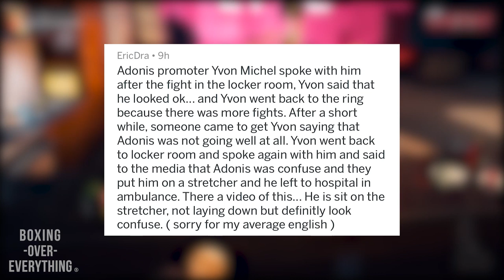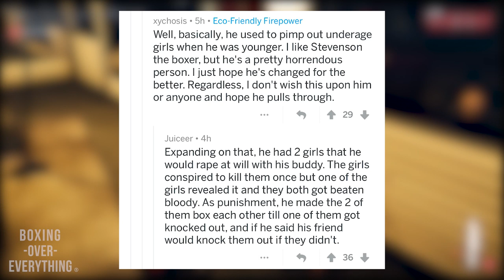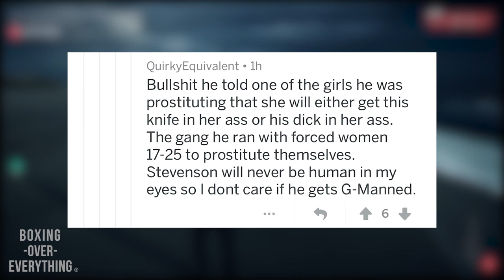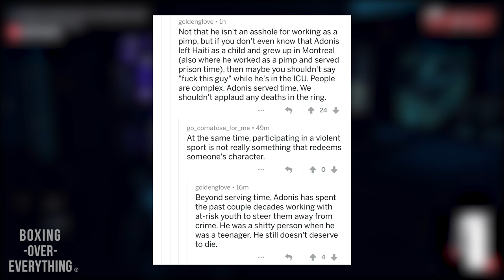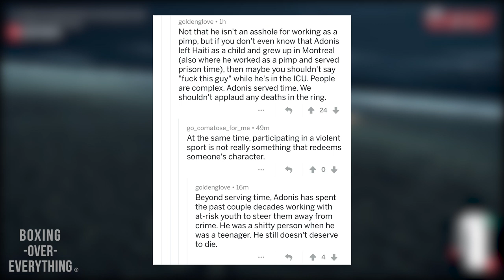Adonis Stevenson is in a coma, and some people are happy about it...